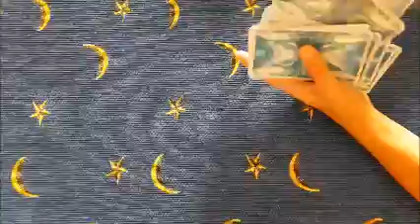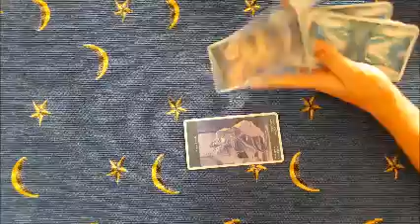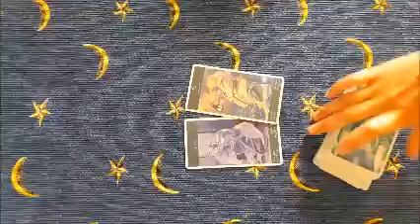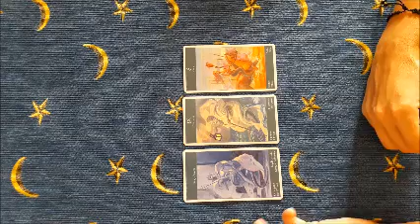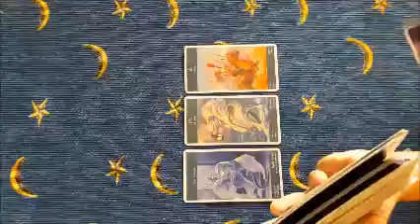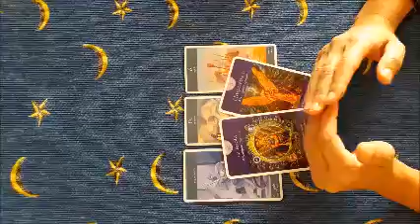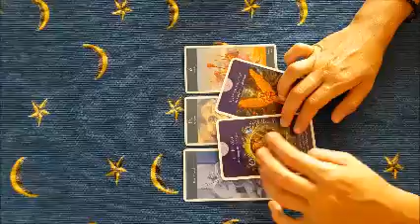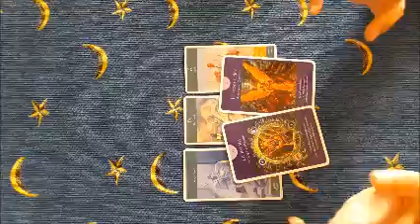7 settembre 2020 -Un buon consiglio ci indica la via- Oracolo angelico giornaliero